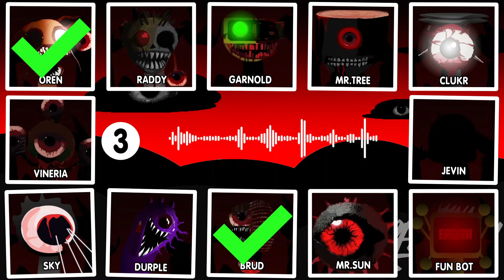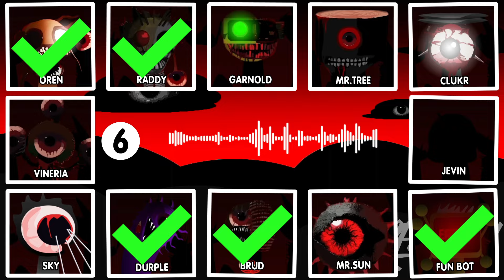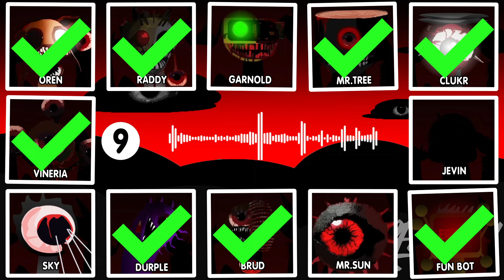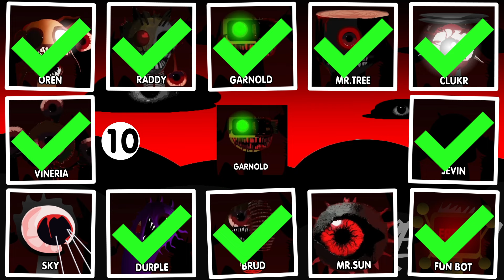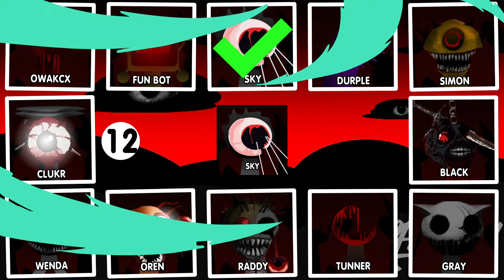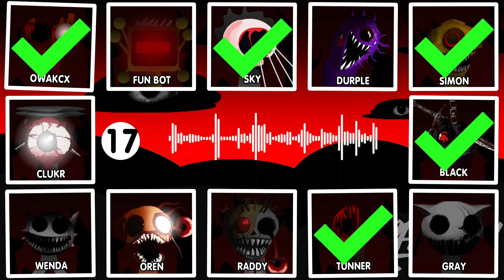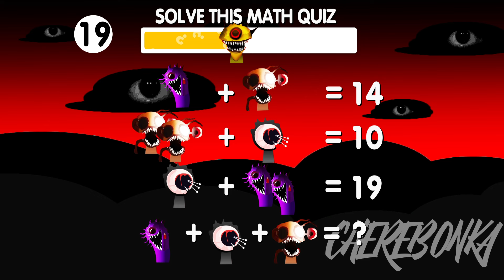Guess the Correct Scariest Phase 4, 5, 999 INCREDIBOX SPRUNKI Voice! Crack this Riddle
Put your emoji skills to the test and guess the characters from Incredibox Sprunki in this fun guessing game! Can you guess the character just by their emoji and voice? Let's find out in this video from Incredibox Sprunki!

Can you guess the monster by emoji and voice in Incredibox Sprunki? Test your knowledge and see if you can identify the Incredibox Sprunki in this fun guessing game!